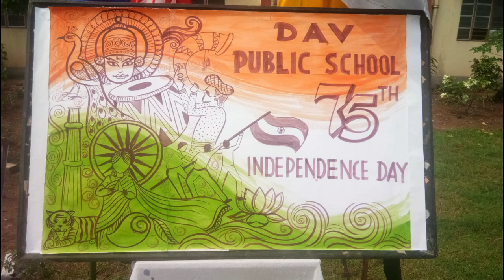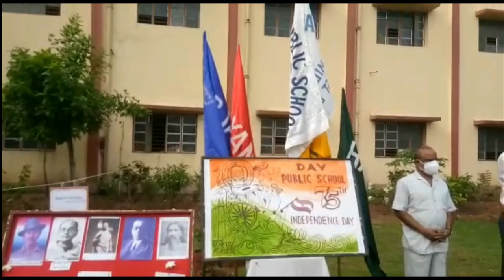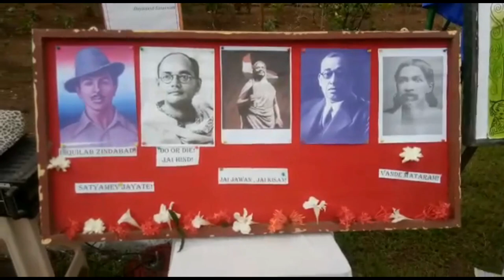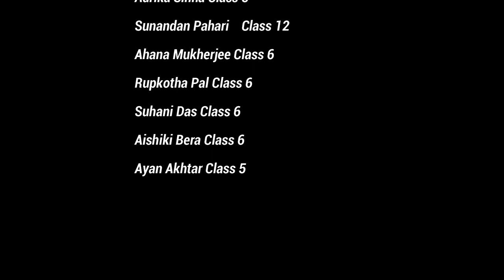Virtual Celebration of 75th Independence Day || By the Students of DAV PUBLIC SCHOOL, MIDNAPORE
Since the war with covid hasn't ended yet, the students of DAV PUBLIC SCHOOL, Midnapore, observed this day by performing various activities such as dance, songs, paintings and speech by remaining inside their home.